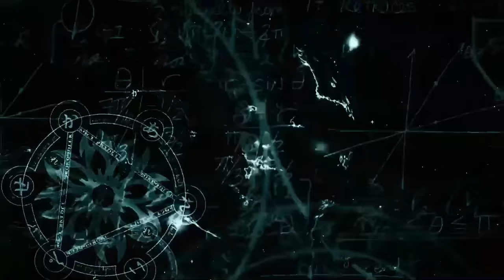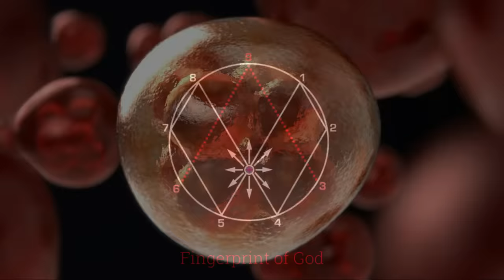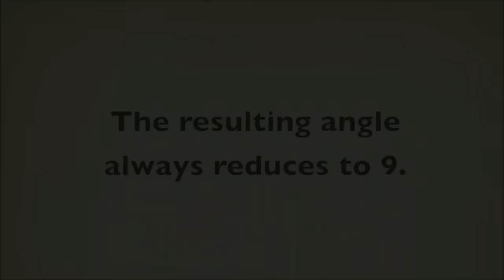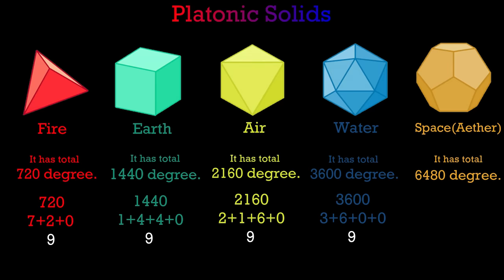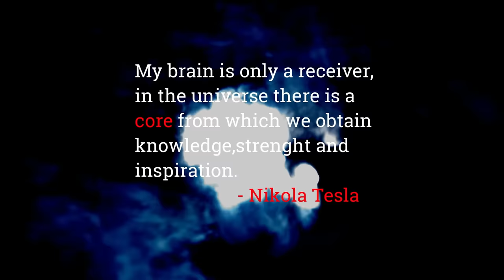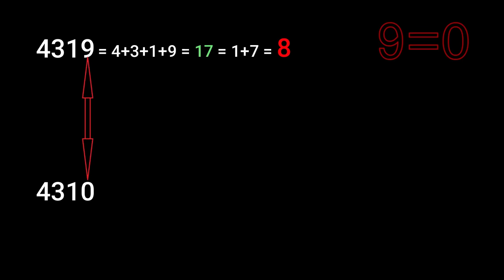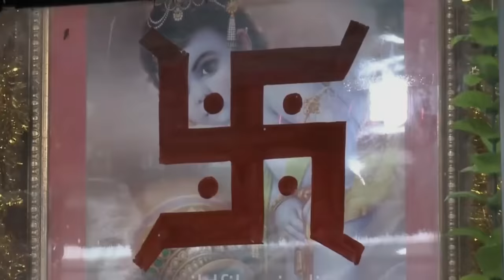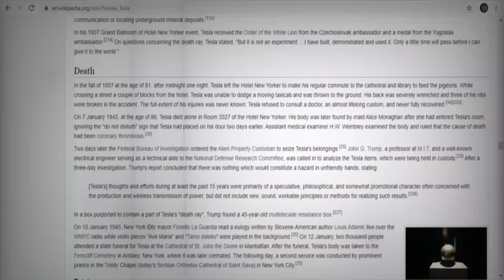3,6 और 9 का वह रहस्य जिससे आप अन्जान हो || Top Secret Of The Universe.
Sorry guys video is very long ! But i gurantee that in this video you will know the most fascinating things about 3,6 and 9. So watch till end.
Time stamp ;
Importance of 3,6,9                  =  00:00 to 17:43
3,6,9 with Religion                     = 17:43 to 20:00
Ancient Mysteries of 3,6,9       =  20:00 to 25:32
❗ NOTE ❗
Any footages or video clips have been used in this video are under FAIR USES.

Only musics ( shape your destiny from 00:00 to 05:20 ), that I know it belongs to DARREN CURTIS and some musics are from youtube channel name INFRACTION. Some musics have been used are free even for commercial uses. I don't know whose those musics are?